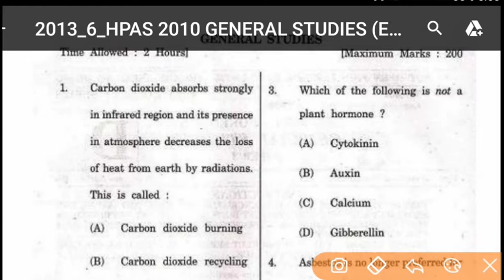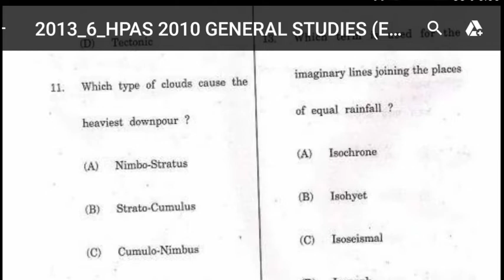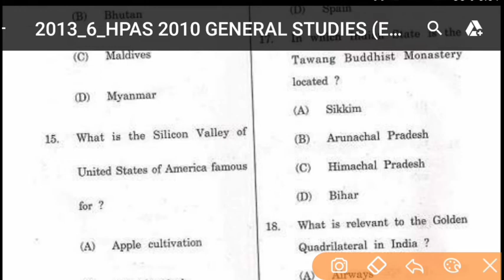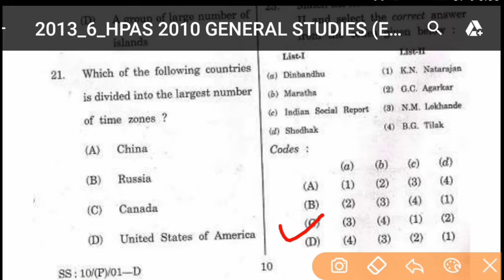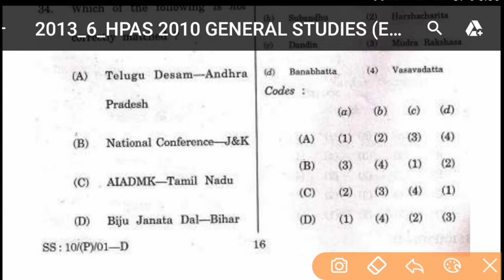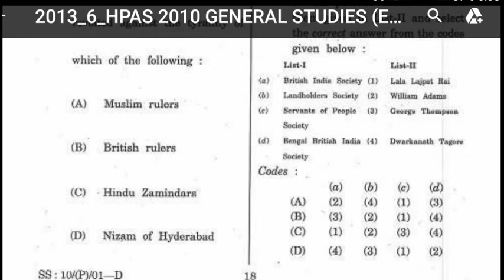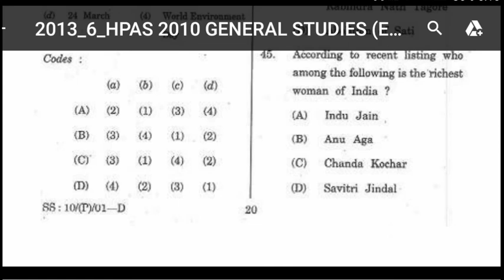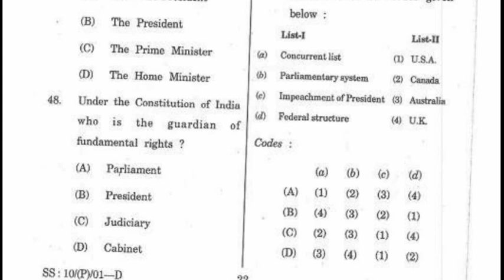Himachal Pradesh Administrative services 2011 conducted by HPPSC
Himachal Pradesh Administrative services conducted by HPPSC preliminary examination 2011 (HPAS 2011) Part 1